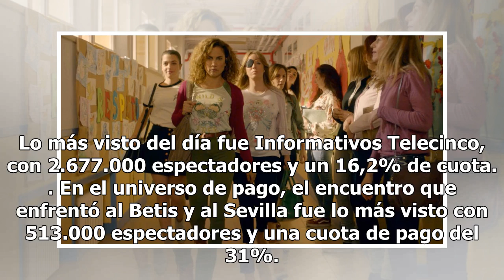Audiencias: ‘Al Rojo Vivo’ marca su máximo histórico con su análisis poselectoral